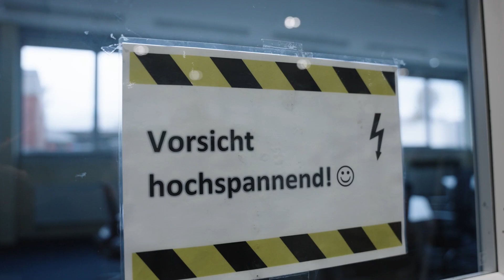Gewinner SCHOTT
In der Kategorie „Ausbildung“ erhielt die Schott AG den Preis für eine Roadshow an Schulen zur Berufsorientierung und einem Direkteinstieg in das Unternehmen.